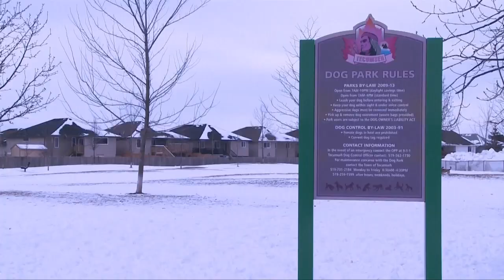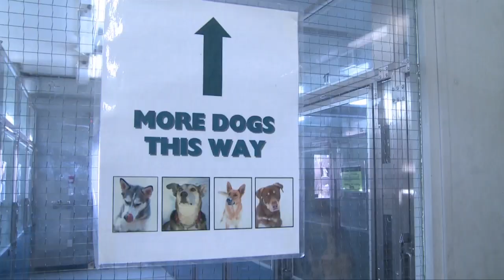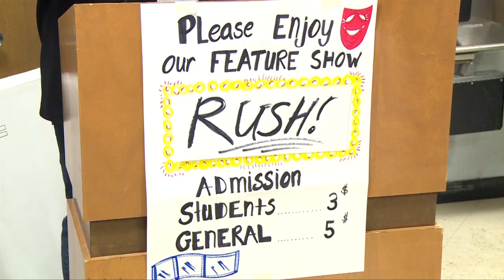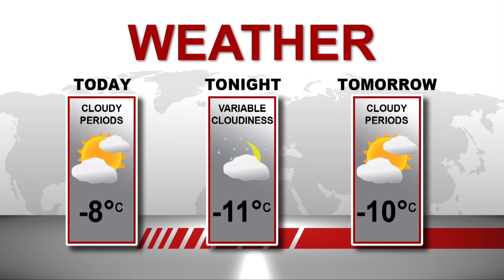MediaPlex Live @ 1 February 6, 2014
MediaPlex Live @ 1. This five minute news update airs LIVE on TV Cogeco Windsor with stories produced by journalism students at the MediaPlex.
Show Produced by: Sandee Nho
Anchored by: Sarah Ryrie